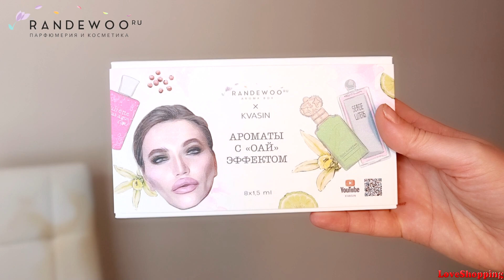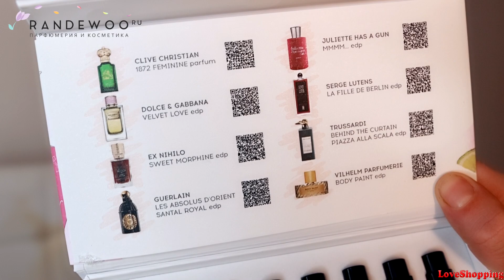АРОМАТЫ С "ОАЙ" ЭФФЕКТОМ | AROMA BOX RANDEWOO